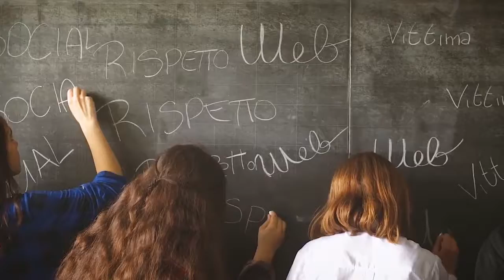LABORATORI MEDIA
Come affrontare il tema della tecnologia con i giovani e con la scuola? Come ragionare su regole e confini? Come parlare di cyberbullismo ai ragazzi? Cos’è il rispetto on-line? Come evitare i rischi presenti in rete? Come informare sui temi della privacy?

Usare la rete come stimolo creativo, navigare sui canali mainstream o esplorare le subculture e i blog, imparare a mixare i contenuti e a produrre opere originali, confrontarsi sulle notizie, discutere sulla loro veridicità, dare un volto e un nome alle società che creano le applicazioni, lavorare per creare insieme un prodotto culturale da condividere.

I Laboratori Media si caratterizzano per un approccio creativo che utilizza diversi strumenti e linguaggi artistici capaci di evidenziare l’ambivalenza delle esperienze che i ragazzi incontrano nella rete, il fascino delle opportunità del condividere e i rischi connessi ad un uso poco consapevole.